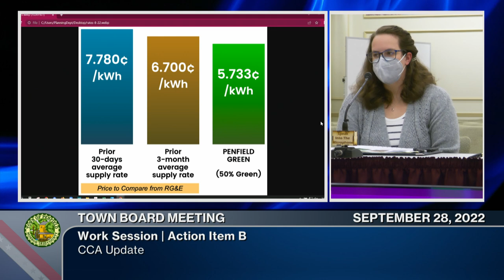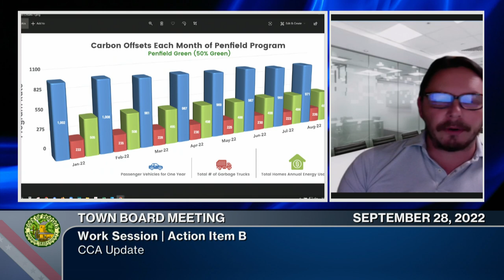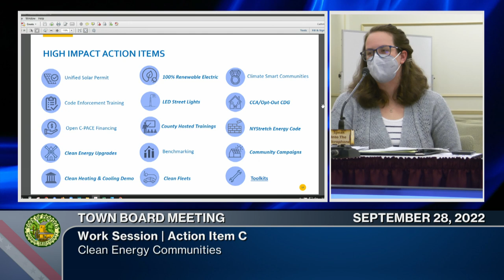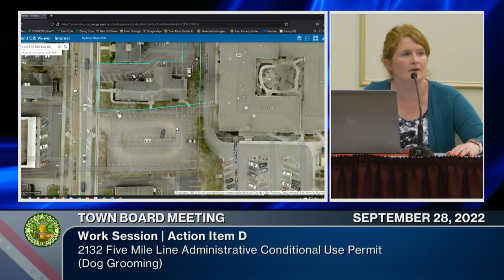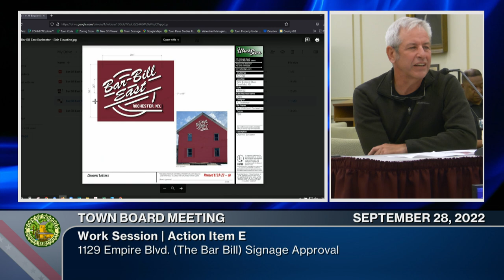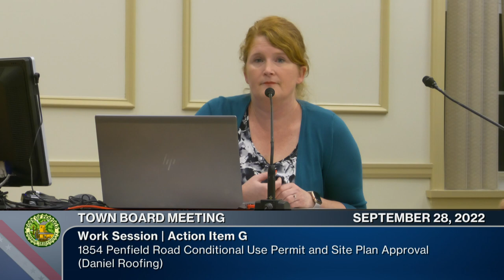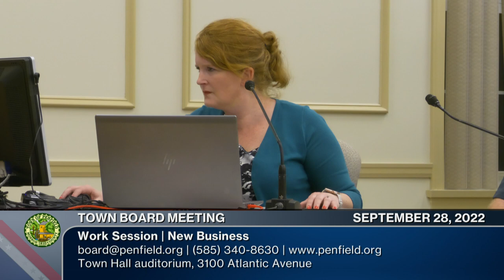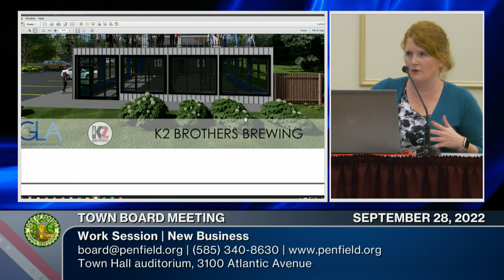2022: September 28 | Town Board Work Session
Work Session | 09/28/2022 | 2hr 07m 32s
Debbie Drawe | Linda Kohl | Candace Lee (Board Members present)

0:00:00  Call to Order
0:10:55  Approval of Minutes - September 14, 2022
0:11:24  Monthly Reports
0:12:00  Guest - Fred Rainaldi - Parkside Common's connection to Harris Whalen Park
0:29:55  Action Item - Clark House Design Proposal
0:42:00  Action Item - CCA Update
0:56:00  Action Item - Clean Energy Communities - Waterman
1:07:50  Action Item - 2132 Five Mile Line Administrative Conditional Use Permit (Dog Grooming) - Ivers
1:12:50  Action Item - 1129 Empire Blvd. (The Bar Bill) Signage Approval - Ivers
1:23:40  Action Item - Local Law - Cannabis Retail Dispensary Follow-Up - Ivers
1:28:40  Action Item - 1854 Penfield Road Conditional Use Permit and Site Plan Approval (Daniel Roofing)
1:37:16  Action Item - Request for a Hold Harmless Agreement at 12 Stone Hollow Dr - Valentine
1:40:30  Action Item - Shadow Pines Development SEQRA Determination- Valentine
1:43:37  Action Item - Shadow Pines Bidding & Construction Contract - Valentine
1:46:07  Action Item - Request for a Hold Harmless Agreement at 8 Sunleaf Drive - Valentine
1:48:44  Action Item - Emily Palumbos Grant Services - Cinti
2:00:05  Informational Items | New Business (1221 Empire Boulevard - K2) | Held Items
2:07:02  Adjournment - Next Work Session Meeting - October 12, 2022